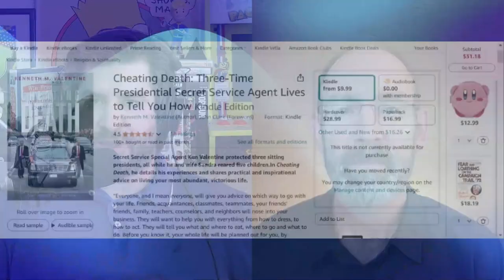Former Secret Service Agent Remembers Defending White House on 9/11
Kenneth Valentine was left alone on 9/11 to defend the White House

ANDREWSAYSTV.COM